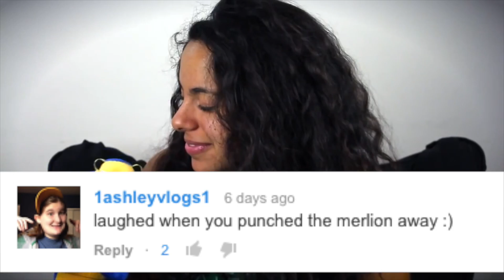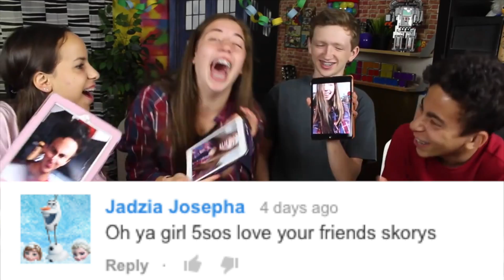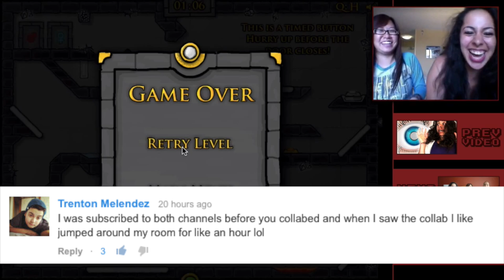Grandma Mabel is BACK! (S.O.S #10)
Every Sunday we highlight our favorite comments from YOU guys!

 ▴△ ▴△ THIS WEEK ON THE SKORYS △ ▴△ ▴△
⇰ Sunday: Shout Out Sunday!
➠ Monday: Live Chat (Here on YouTube @ 4pm EST.)
➠ Tuesday
➠ Wednesday: The Drawing Game
➠ Thursday: Britney and Beatrice
➠ Friday: The Backyard Skory Games!
➠ Saturday: Mystery Gaming!

 ▴△ ▴△ EVEN MORE OF THE SKORYS △ ▴△ ▴△